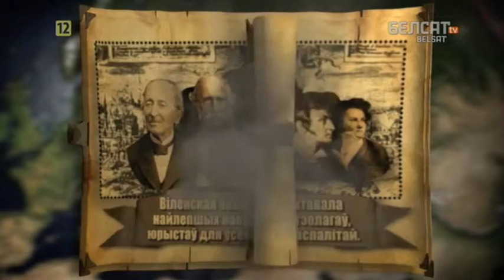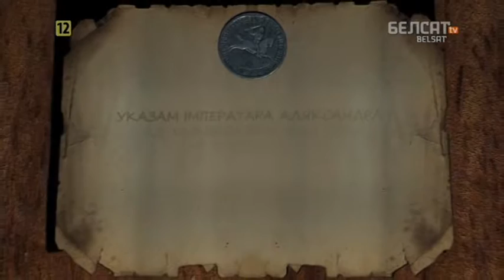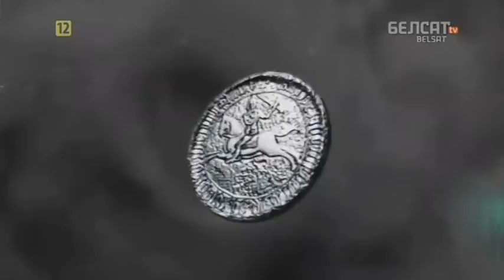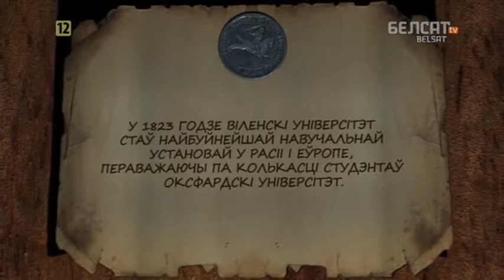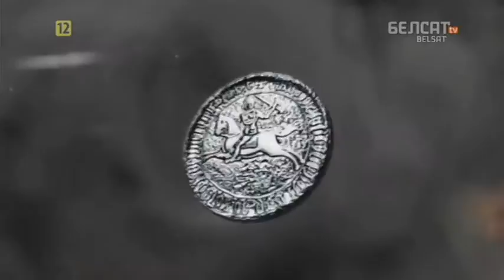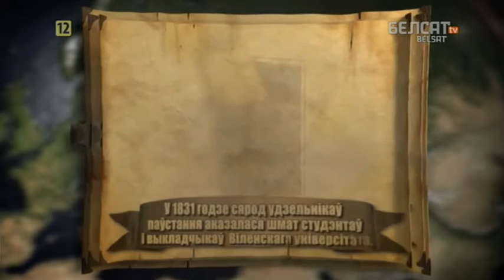Гісторыя пад знакам Пагоні. 135 Віленскі Універсітэт